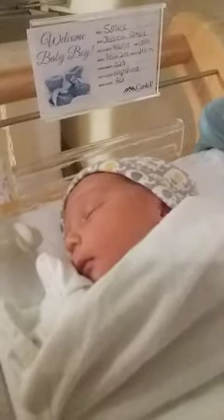Joseph Willard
Our baby boy, a miracle to us. We were told having children would never be possible, well here is proof that God is The Way, The Truth and The Light